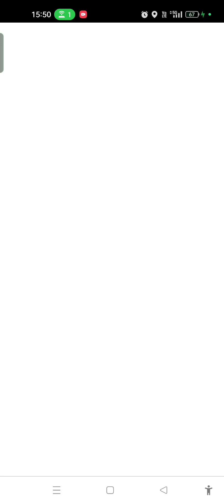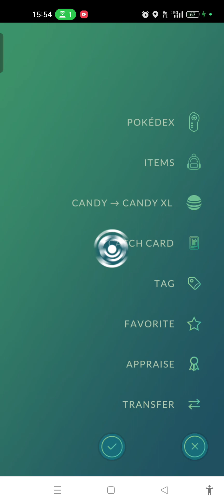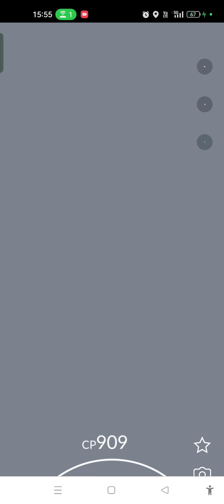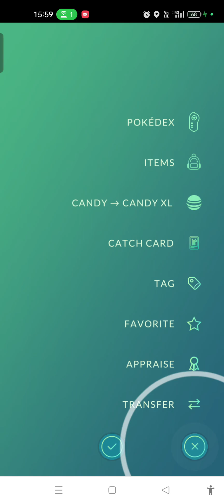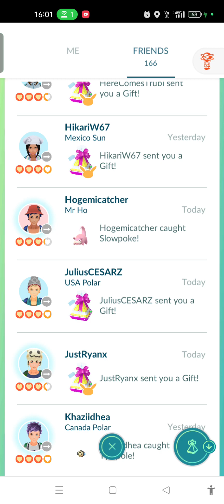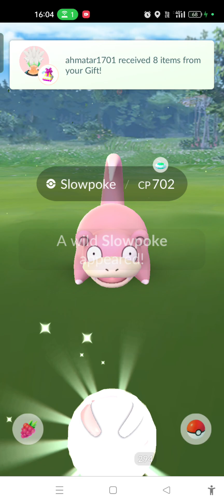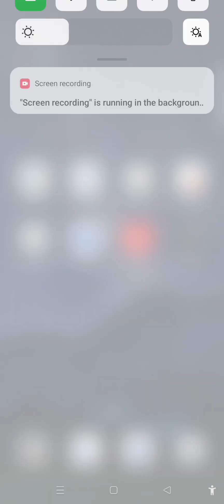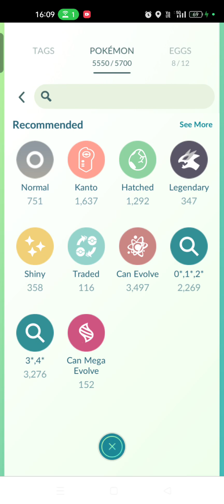Kantonian and Galarian Slowpoke Community Day with My Friends Part 9 🩷💧🦥